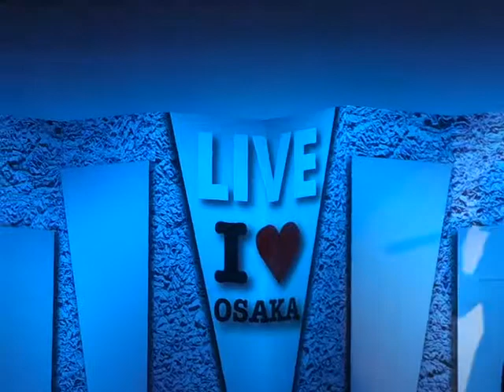Rayna「翼の折れたエンジェル」(中村あゆみ)、箕面スパーガーデン、１４.１２.２８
心斎橋アメリカ村LIVE(箕面座)